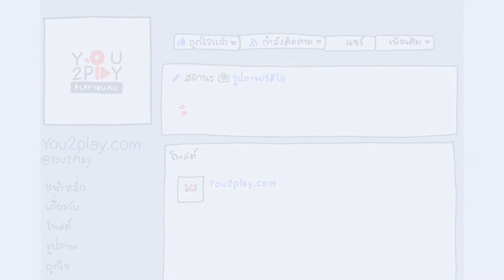West Of East - Anniversary